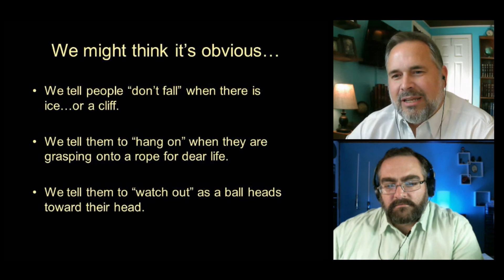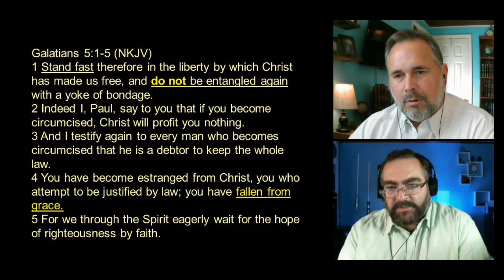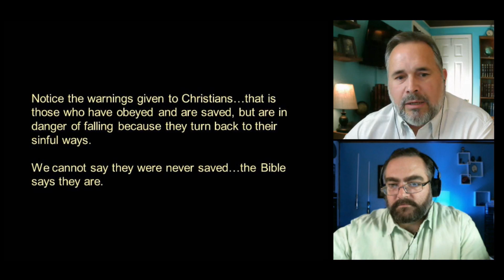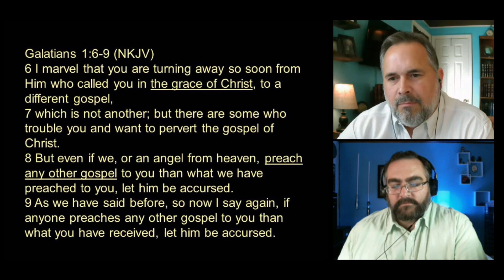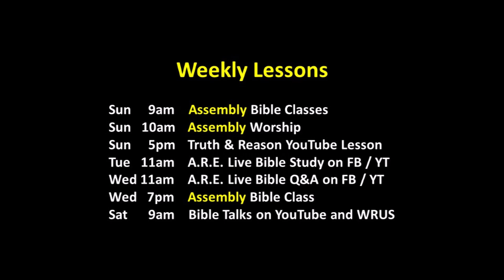Bible Talks - "Don't Fall From Grace" - August 31, 2024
Welcome to Bible Talks. A weekly radio program from the Northside Church of Christ in Russellville, KY. Our speakers are Chris Kramer from Northside Church of Christ and Nick Greenman from the Christian Home Church of Christ in Morgantown, KY.  If you have a question or comment, please send us a message in the comment section below; send an email to ; contact us through our website; or message us through our Facebook Page.  We look forward to hearing from you! Join us every Saturday morning for Bible Talks Radio at 9:05. Here are the many ways you can listen...

1. Listen on WRUS 610AM or 104.9FM in Russellville, KY at 9:05 ct.
2. at 9:05 ct.
3. Use the "Tune-In" app on your smartphone and search for WRUS.
4. Tell your smart home speaker such as "Hey Google" or "Alexa" and say "Play WRUS on Tune-In."
5.